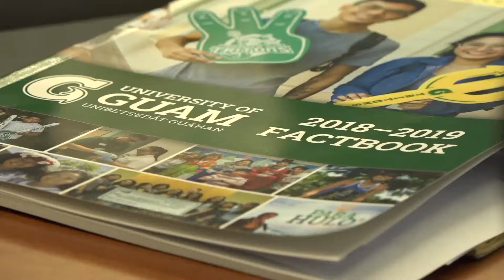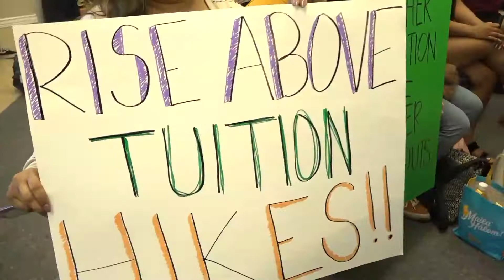UOG to raise tuition 5% starting Fall 2020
Earlier today, officials from the University of Guam deliberated on whether or not to raise the institution's tuition to make up for a funding shortfall from the Government of Guam.